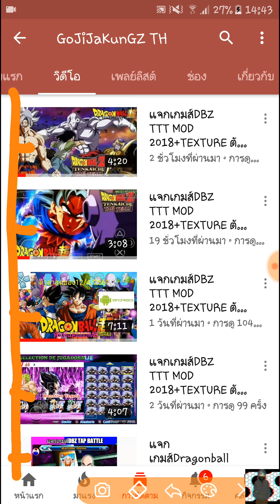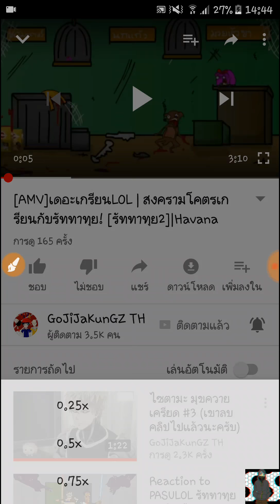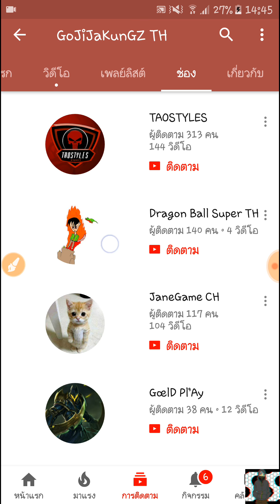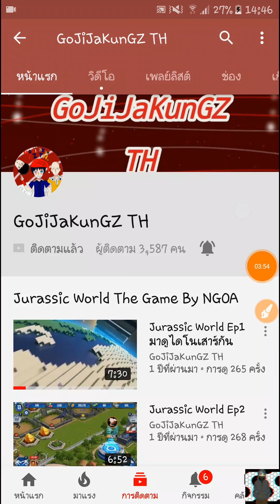โปรโมดช่อง GoJiJaKunGZ TH